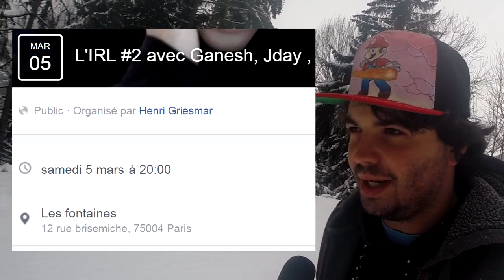video-annonce.wmv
Des petites news !
Prochaines vidéos sur la chaîne principale, conventions, actu de cette chaîne, etc...
Infos et liens dans la description, ci-dessous. :D